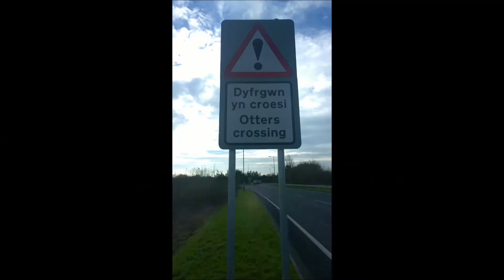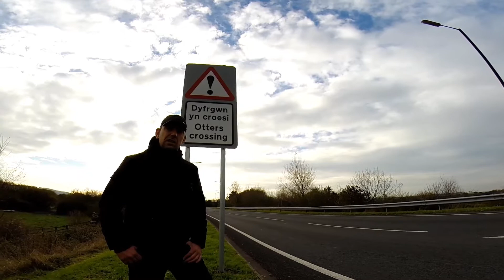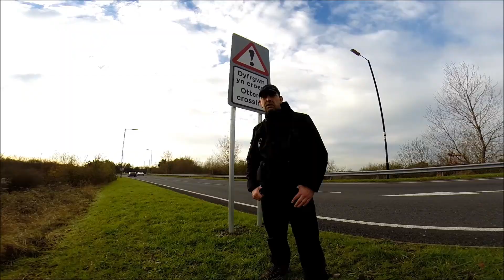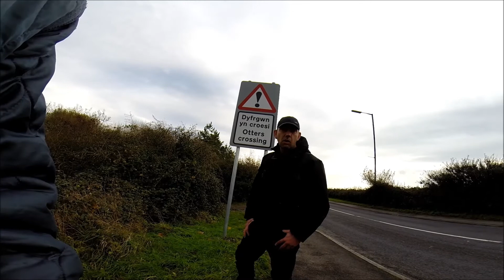Ottersigns up in Carmarthenshire '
1st Otter signs go up in Carmarthenshire Wales UK .The UK Wild Otter Trust / Group  . This is the start of something good for the Otters and the Area of Carmarthenshire with luck Other Councils will follow suit across the UK .This is an issue that needs addressing for the future of the Otter